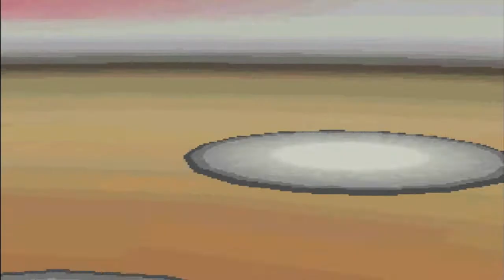Pokemon BW Wifi Battle #5 - The Fat Panda (UU)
If only I was popular I would have made this a body bag video but I didn't. Pretty good UU match on my part if I do say so myself :)